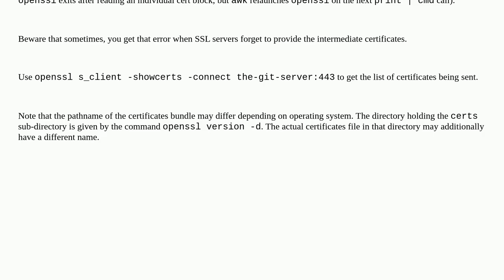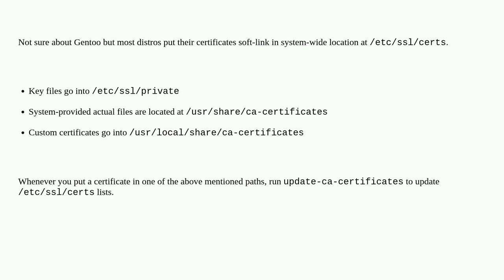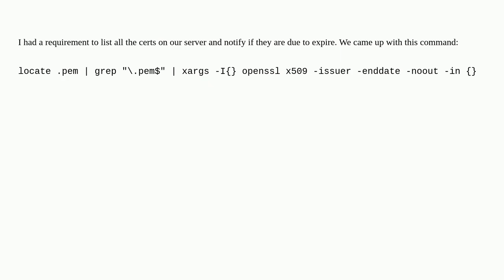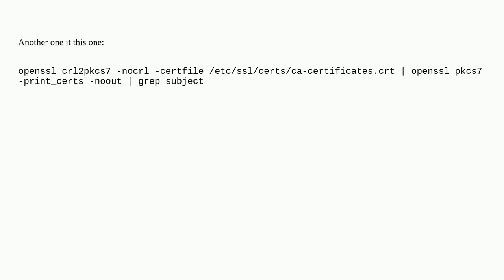Unix: List all available ssl ca certificates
List all available ssl ca certificates

A special thanks goes out to the community

  openssl bash linux